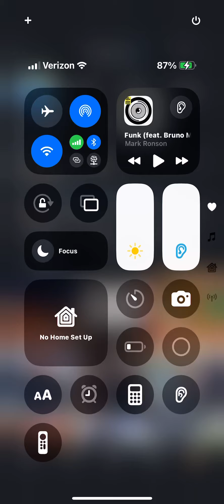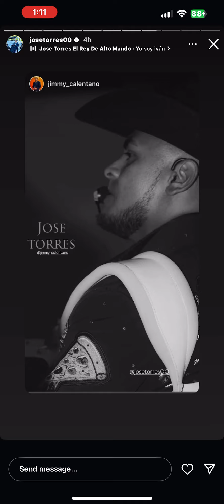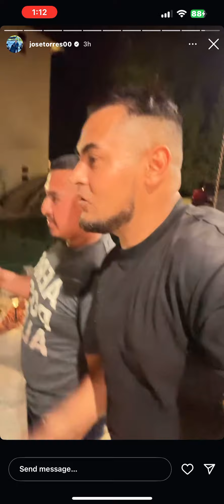October 7, 2024 at 1:06am. On instagram. Jose Luis Hernandez